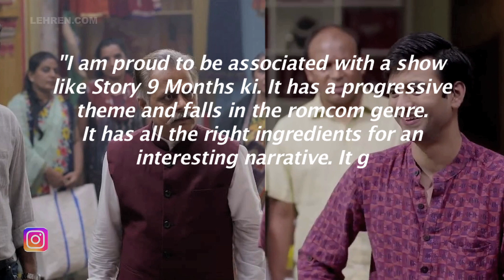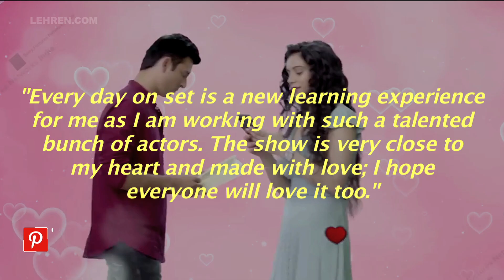Aashay Mishra: I Am Proud To Be Associated With A Show Like Story 9 Months Ki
Aashay Mishra bags the lead role of Sarangdhar Pandey opposite Sukirti Kandpal in Story 9 Months Ki.